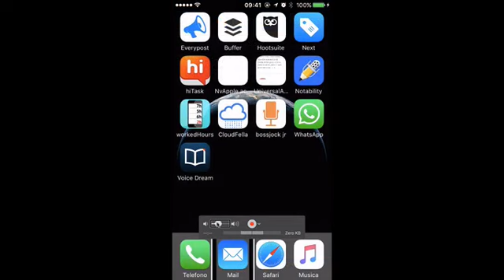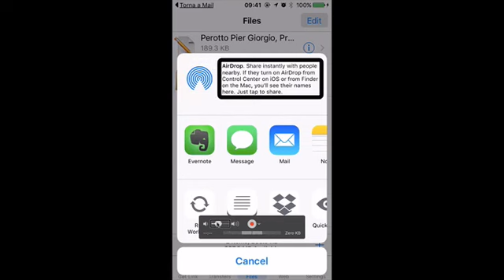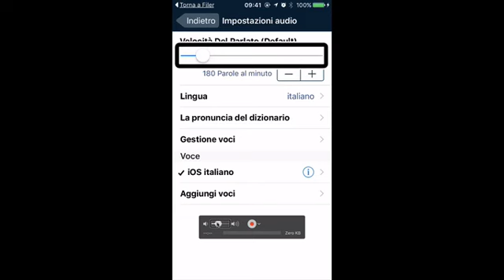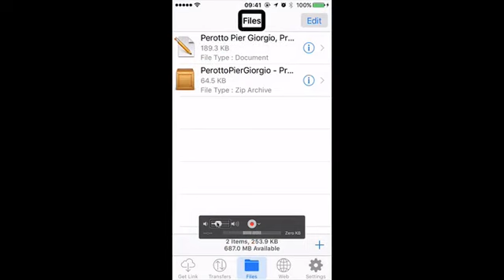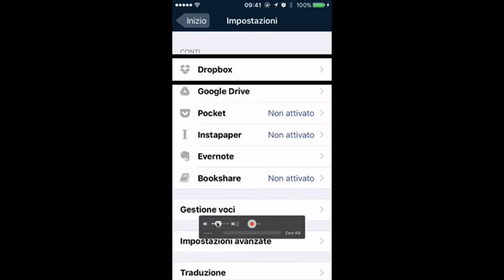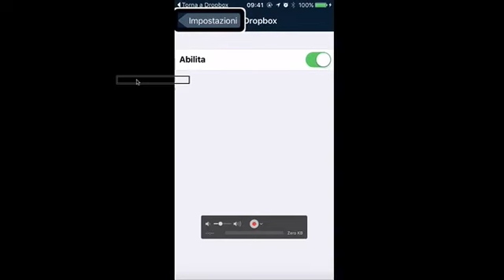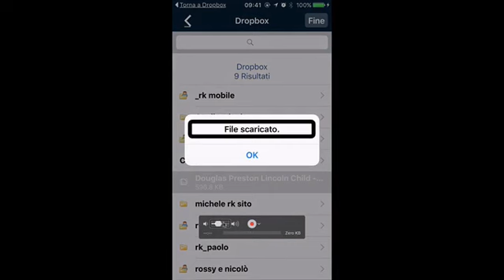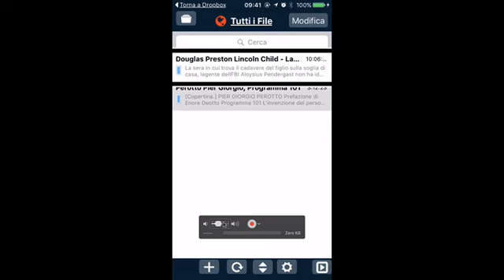iPhone: Come leggere libri con l'applicazione Voice Dream Reader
iphone e ipad hanno rivoluzionato il modo di lettura dei testi. Vediamo come gestire file di testo con un app di terzi parti - voice dream reader e studiamo le modalità di importazione file all'interno di un app.